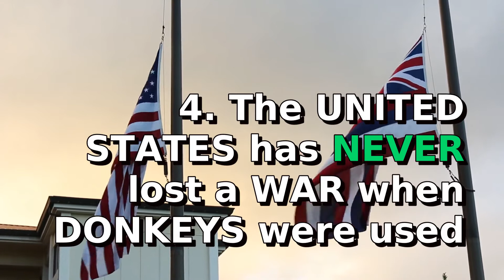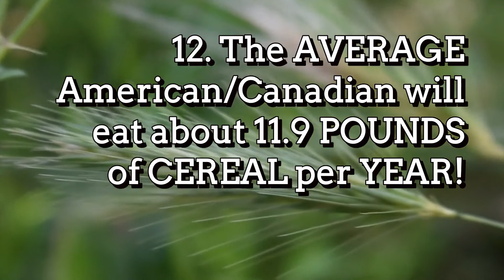Forflitten adj? | 14 Bizarre Facts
Did you know? Forflitten adj